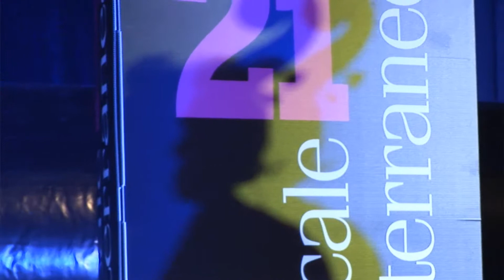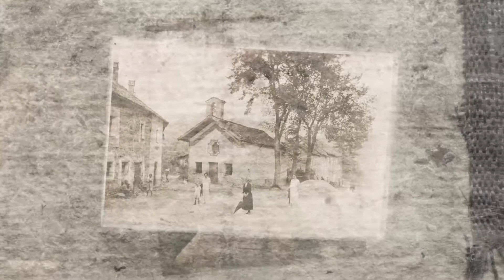Cadira - Vaivén (live 2012)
Cadira
Vaivén "Anda Jaleo" (live)
album : aradas

Live at "21° Festival Musicale del Mediterraneo"
(Chiesa Museo di S.Agostino_september 2012_Genoa Italy)

Eugenia Amisano : voice and percussion
Paolo Traverso : acoustic and classical guitar, small lute
Edoardo Lattes : double bass
Marco Fadda : percussion

Live audio consultant : Marco Canepa
Video recording : Cristina Oddone